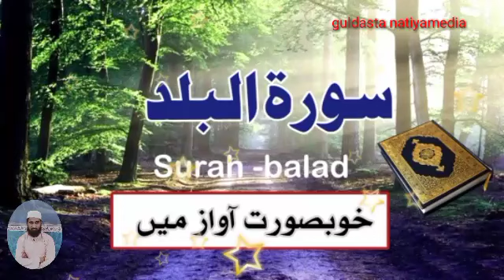سورۃ البلد مکیہ 29پارہ قرآن کریم کی تلاوت آپ حضرات سے گذارش ہے کےخوب قرآن کی تلاوت سنیں اپنےمقدرجگاۓ